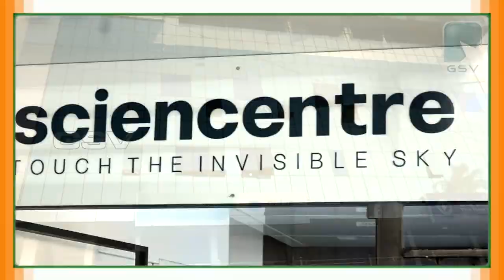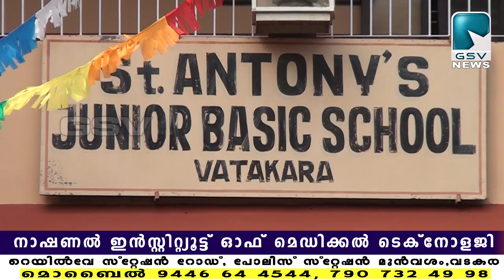ലോക പരിസ്ഥിതി ദിനത്തിൽ വടകര സെന്റ് ആന്റണീസ് ഗേൾസ് ഹൈസ്കൂൾ വൃക്ഷത്തൈകൾ വിതരണം ചെയ്തു